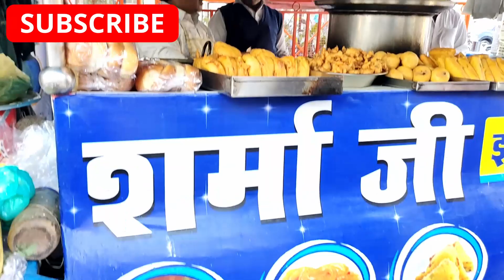Ulta vada pav in Bhopal | Vada pav with twist